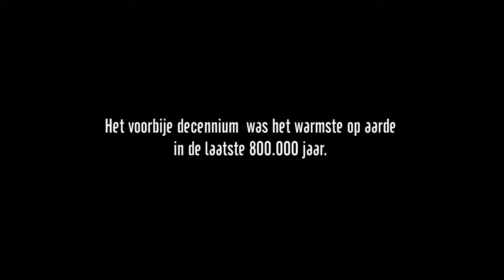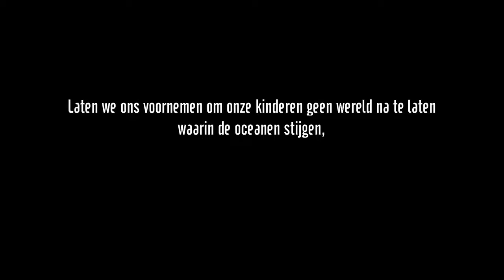Do it now - Sing for the climate - Bella Ciao - ULTRAHD 4K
Dalla melodia di "Bella ciao" è stata realizzata questa canzone che vuole portare all'unione di tutti coloro che lottano perché sia tutelato il clima e l'ambiente del nostro pianeta.

In September 2012, 380,000 Belgians came into the streets singing their demand for strong climate legislation.
A video clip uniting all the voices was used to convince European leaders to sign on to UN agreements.
Set to the melody of the anti-facist resistance anthem “Bella Ciao,” the text calls us to wake up, build a better future and start right now!
lyrics
Sing for the Climate (Do It Now!)
Music: Traditional, Lyrics: Nic Balthazar and Stef Kamil Carlens, 2012. Used with Permission. Arranged by Diana Porter 2015.)
Do it now Bella Ciao Sing for the climate
We need to wake up
We need to wise up
We need to open our eyes
And do it now now now
We need to build a better future
And we need to start right now
We're on a planet
That has a problem
We've got to solve it, get involved
Make it greener
Make it cleaner
Make it last, make it fast
No point in waiting
Or hesitating
We must get wise, take no more lies

Music: Traditional, Lyrics: Nic Balthazar and Stef Kamil Carlens, 2012.
Used with Permission. Arranged by Diana Porter 2015.)
Delivery December 2015: in conjunction with the United Nations Framework Convention on Climate Change
(COP21, Paris-Le Bourget, 30 November to 11 December 2015)
Partners Global Shapers
CONTACT DETAIL Thomas Grond Head of Young Audiences TV

More than 380,000 people sang Do it now! and afterwards a video clip was produced that united all the voices.
This clip was shown to the Belgian prime minister, the state secretary for the Environment, and Flemish and European ministers of the Environment.
The politicians all signed a commitment to the climate campaign.
Finally, the clip was shown at the last plenary meeting of UN Climate Conference in Doha.
It may be a coincidence, but that very last night they reached an agreement to extend the Kyoto Protocol.
With your support and the help of the Global Shapers, we want to take this campaign worldwide.
Because the Climate Conference in Paris (COP21) this year will be the real moment of truth, we really want to unite as many voices as possible.
To let world leaders know, hear and feel that citizens want serious measures taken.

INTERNATIONAL APPEAL

This initiative has national and international aspects.
All participating EBU Members will have access free of charge to the international platform
where individuals can find the karaoke version of the song and upload their own video of them singing Do it now!
The logos of participating EBU Members will be featured on
singfortheclimate.com.
All participants are free to publicize the initiative at national and local level and use all national and local content at their discretion.
Examples of usage could be audio-excerpts for radio shows or websites or video-excerpts for websites or TV shows.
Participating EBU Members can edit a national and/or local video clip if they wish to do so at their own expense.

"SING FOR THE CLIMATE" BY NIC BALTHAZAR

Nic Balthazar is a Belgian film director and TV/radio personality, well known in Flanders as a movie critic and television presenter.
Here is his speech about Sing For the Climate initative, given at TEDxGhent 2015: